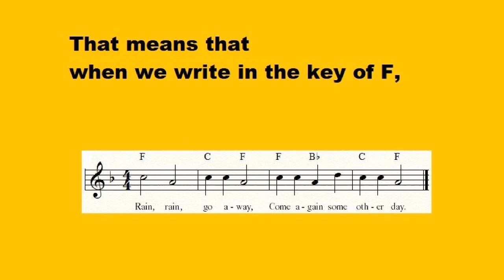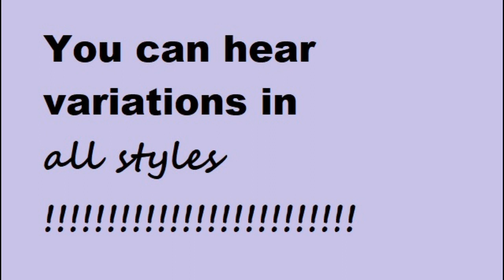Borrowed Chords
This is a set of variations on a song which my nephew’s daughter originated when she was a preschooler.